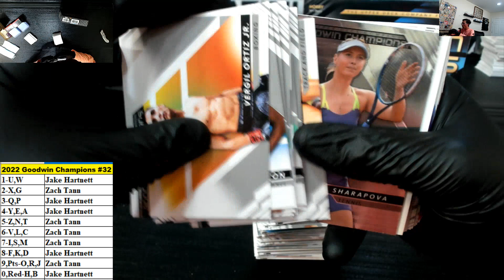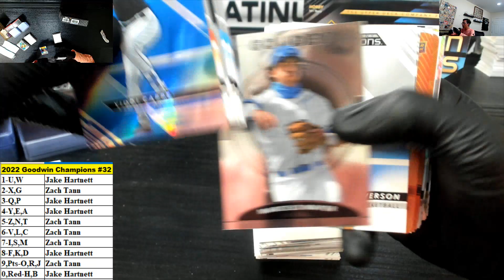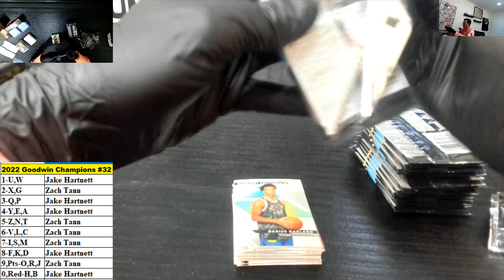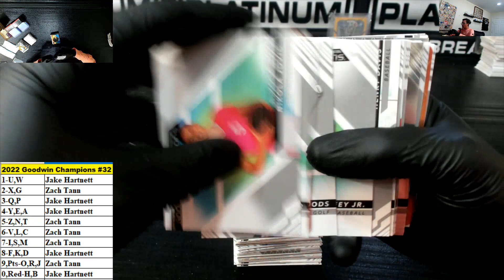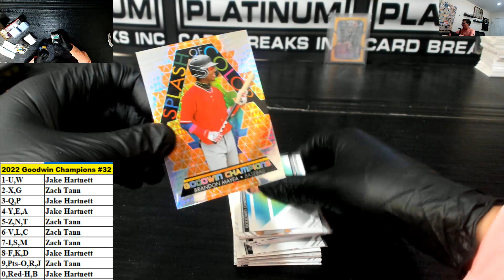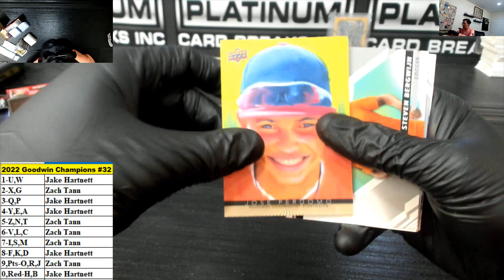2022 Upper Deck Goodwin Champions 2 Box Number Block #32